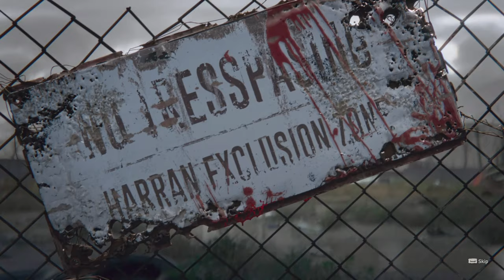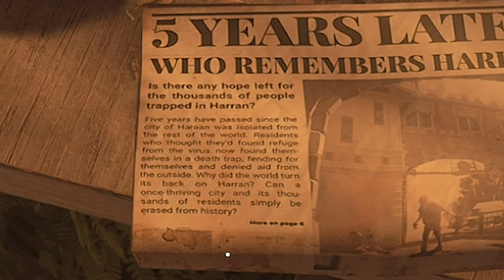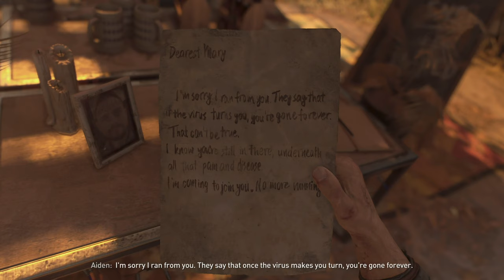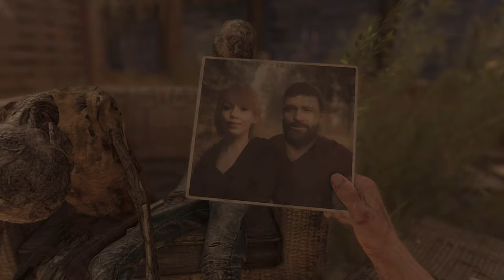THE Crane! | Let's Play Dying Light 2 Gameplay Playthrough part 1 [PC]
Let's play Dying Light 2: Stay Human on PC! Dying Light 2 is the new sequel to Dying Light and takes place 20 years after Dying Light. Your decisions and actions shape this open world - but to what extent?